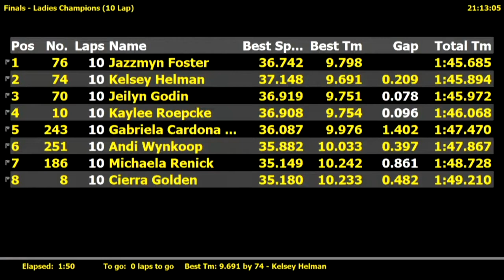2019 Women's Race of Champions | 1000 Meter Final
Results - Top 4:
1st - Jazzy Foster
2nd - Kelsey Rodgers
3rd - Jeilyn Godin
4th - Kaylee Roepcke